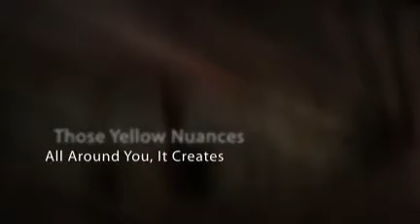Side Effects Of Smokeless Cigarette?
and experience the freedom to smoke anywhere
with your ecigarette trial.